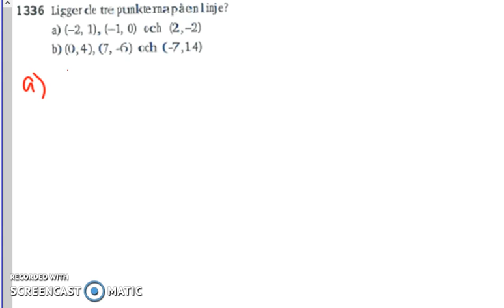Matematik 5000 Ma 2a Kapitel 1 En formel för linjens lutning 1336